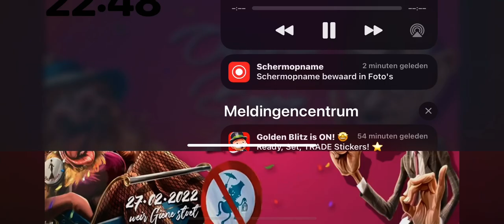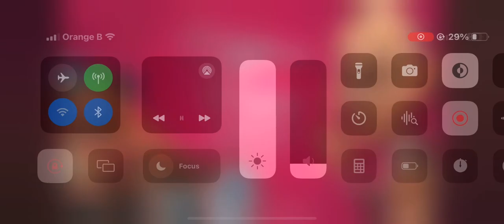29 oktober 2023